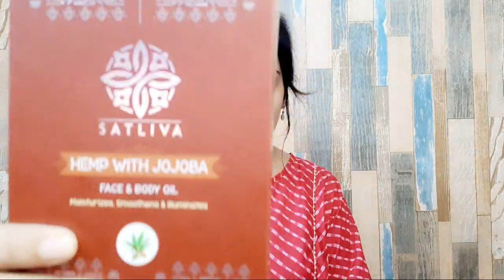Satliva Products Review || Organic Hemp seed Oil Benefits || Best Organic soap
1. Satliva  products are made with hemp seed oil which is freshly extracted everyday.

2. Hemp seed oil comes from the cannabis plant aka ganja plant's seeds. This oil is super nutritious and can be used for both consumption and can be applied on the body as well

3. Satliva products are 100% natural and are made with hemp seed oil and other cold-pressed oils and essential oils. The cold-pressed oils are blended with hemp seed oil to craft a 100% formula blend that caters to different skin and hair issues.

4. Our products are chemical free, we do not add any additives or preservatives, alcohol, artificial fragrance or aqua. Hence the shelf life of the products are quite less. The shelf life of our creams is 6 months, soaps are 4 months and oils are 9 months.

5. Since our products are oil based, there is a perception that it is not suited for oily skin. That is a misconception. In reality, this formula helps regulate the skin's oil production keeping the natural oils intact, hence keeping the skin hydrated and moisturised all day long.

6. If you see the full ingredients of commercial skincare products you will see a long lost of chemicals like aqua, alcohol, artificial fragrance etc, which actually dries out the skin. These commercial skincare products will show you instant results but it is not good either for you in the long terms or for the planet.

7. 100% natural and oil based products take time to adjust to your skin and hair. Our products initially might feel a tad bit oily, but that can be taken care of by adjusting the quantity of the product you are using. Initially you might see acne or have an oily scalp, but that is just the products working, it flushes out the toxins from the body and then works on your skin. Hence we believe in the 21 day process. Use the products for at least 21 days to see full results.